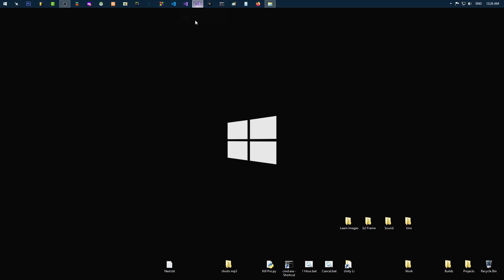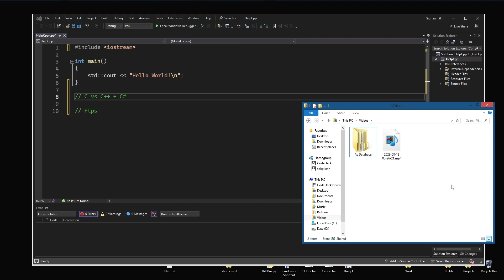អ្វីដែលត្រូវចងចាំ (C/C++) + C#